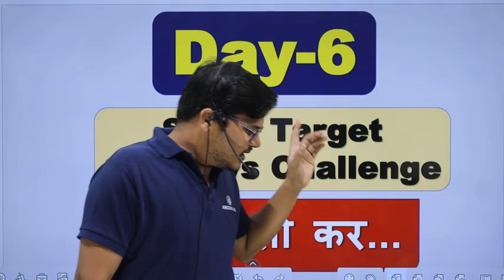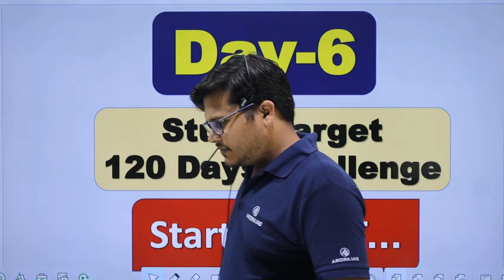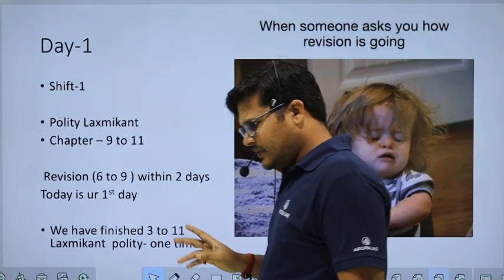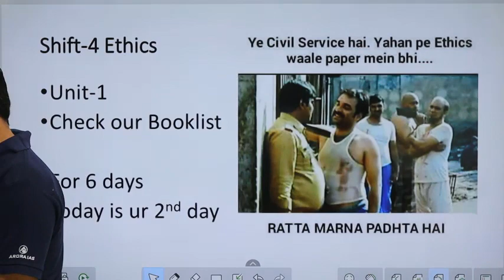Day -6 Study Time Table / Study Plan || 120 Day's Challenge || for UPSC / IAS / CSE Exam